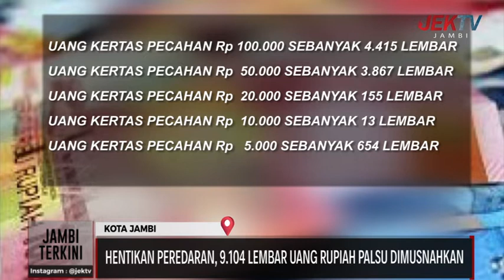HENTIKAN PEREDARAN, 9.104 LEMBAR UANG RUPIAH PALSU DIMUSNAHKAN